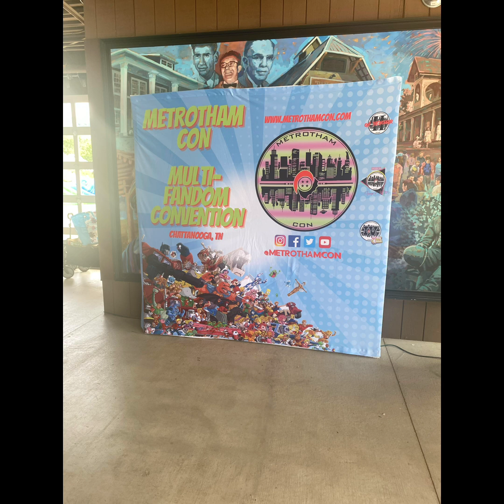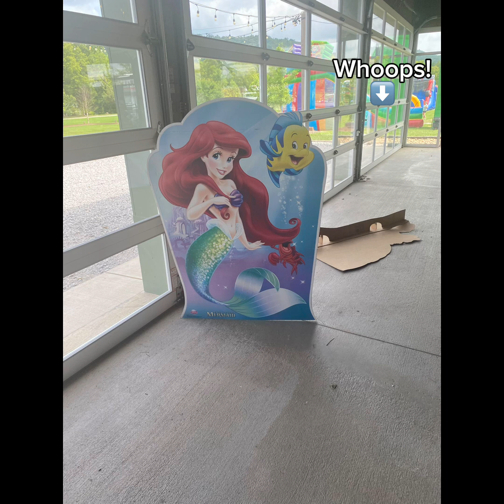Metrotham Chibi Highlights!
Got Done With The Mini Con: “Metrotham Chibi”!

Had A Very Short And Very Fun Time!

Hope You Guys Enjoy The Highlights!